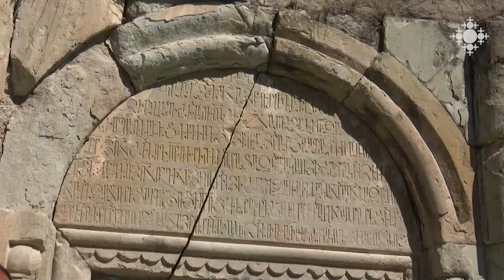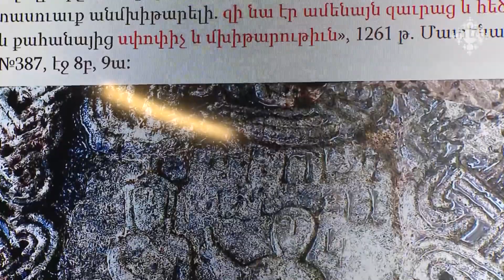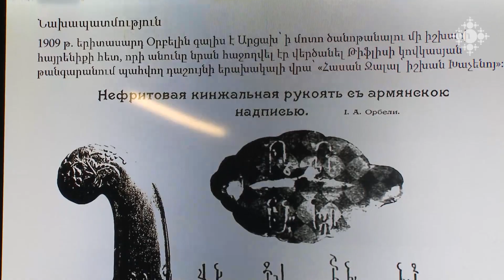Եկեղեցական կյանք 27.09.2021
Հոգեհանգստյան կարգ 44-օրյա պատերազմում զոհվածների համար:
Բուենոս Այրեսում գործող «Մարի Մանուկյան» վարժարանի սաների հանդիպումը Ամենայն հայոց հայրապետի հետ:
 «Խաչի խորհուրդը մուրացող խաղաղության մասին չէ՛». Վարագա Սուրբ Խաչի տոնը Վարագավանքում:
Համերգ Երերույքի տաճարում:
«Ձին և ձիավոը արցախյան խաչքարային պատկերաքանդակում» թեմայով դասախոսություն:
Ուկրաինայից եկած ինքնատիպ խմբի հանդիպումը Նաթան արքեպիսկոպոս Հովհաննիսյանի հետ:

Repose of Souls Service was Offered for the Hero Sons Martyred in the 44-day War.
Catholicos of All Armenians Received Students of “Marie Manoogian” College in Buenos Aires.
Feast of the Holy Cross of Varak in New Varagavank.
Concert in the Yereruyk temple.
The Horse and the Horseman in the Khachkars of Artsakh.
Pilgrims from Ukraine Visited the Mother See